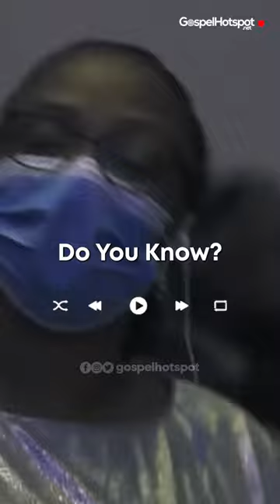Morning Devotion!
Every Knee Shall Bow, Every Tongue Confess, That Jesus Christ Is Lord

Video Credit: @TimGodfreyWorld